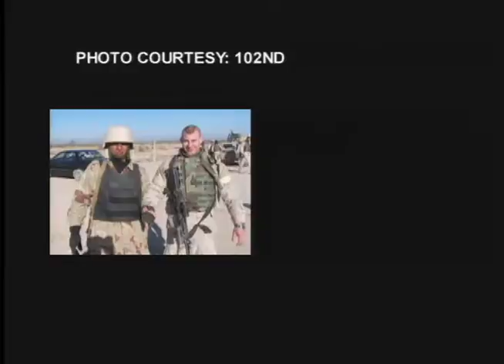102nd Connecticut National Guard Iraq Deployment movie